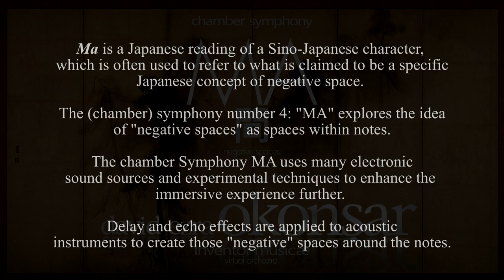Chamber Symphony MA: III. Hollow Emptiness